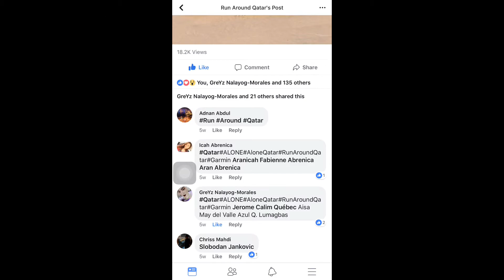I WON GARMIN VIVO SMART HR|ICAH'SVLOG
I love joining contest in facebook, comment,share lang pwede ka na manalo. Bongga diba? So ayun nga ganun kasimple nanalo na ko ng Garmin Activity tracker,dati gusto ko lng bumili neto e. Yuhoo!! Thank You Run around Qatar, Garmin and Silver Fox Digital for choosing me.   Follow Us 💕💎 FB IG: Fabulous_Abrenica I_caah Acj.Abrenica